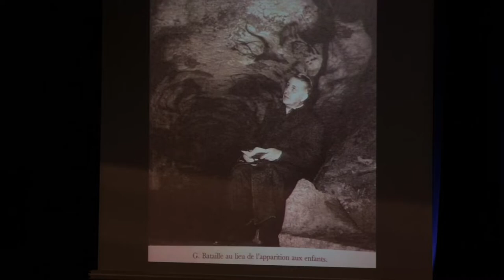La bataille de Lascaux, avec Maylis de Kerangal et Yann Potin.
La bataille de Lascaux. À propos du livre de Daniel Fabre, Bataille à Lascaux, comment l’art préhistorique apparut aux enfants.